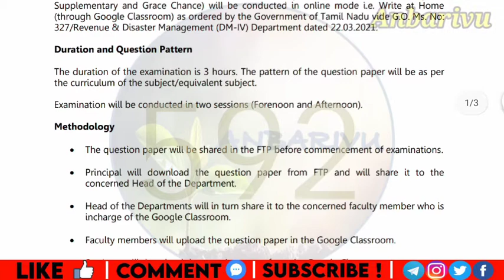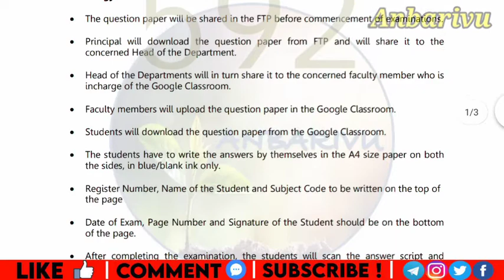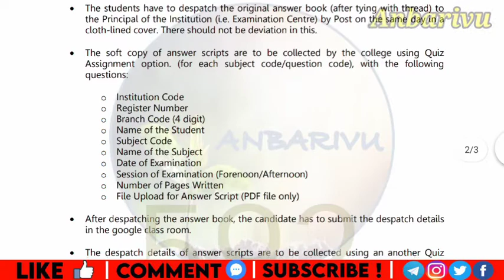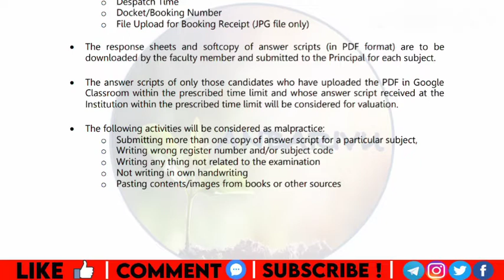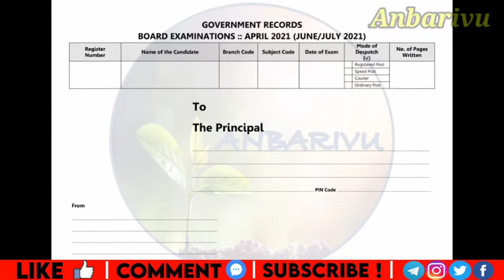Exam Instructions & Cover Page வந்துருச்சு| DOTE Breaking News| Anbarivu